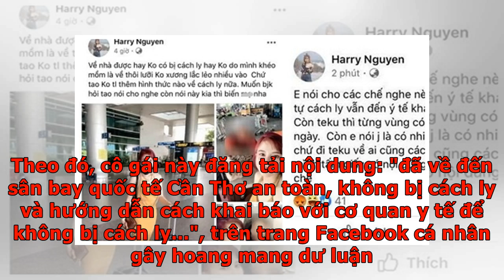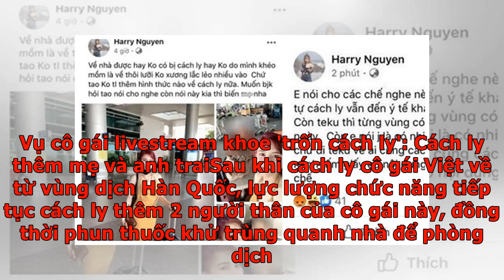Công an Cần Thơ làm việc với cô gái đăng tin 'thoát cách ly' khi từ Hàn Quốc về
Công an TP Cần Thơ đã làm việc với cô gái đăng tải nội dung "đã về đến sân bay quốc tế Cần Thơ an toàn, không bị cách ly...". Ông Vương Đình Huệ: Phải tính đến phương án cách ly cả khu phốCô gái Việt về từ vùng dịch Hàn Quốc livestream ở sân bay đã bị cách lyCô gái Cần Thơ tung tin 33 người chết do Covid-19 ở Việt Nam bị phạt 10 triệuNgày 27/2, Công an TP Cần Thơ phối hợp với Sở TT&TT TP tiến hành mời làm việc đối với B.T.Q (24 tuổi, ngụ TP Hải Phòng).Q. là chủ tài khoản Facebook "Nhật Ly". Theo đó, cô gái này đăng tải nội dung: "đã về đến sân bay quốc tế Cần Thơ an toàn, không bị cách ly và hướng dẫn cách khai báo với cơ quan y tế để không bị cách ly...", trên trang Facebook cá nhân gây hoang mang dư luận. Q. (áo đen) tại buổi làm việc với cơ quan chức năng TP Cần Thơ Ngay khi phát hiện vụ việc, ngành chức năng đã tiến hành xác minh, đồng thời mời Q. lên làm việc. Tại cơ quan chức năng Q. khai, cùng một người bạn là H. (cũng làm việc tỉnh Jeollabukdo - Hàn Quốc) nhập cảnh vào sân bay ...